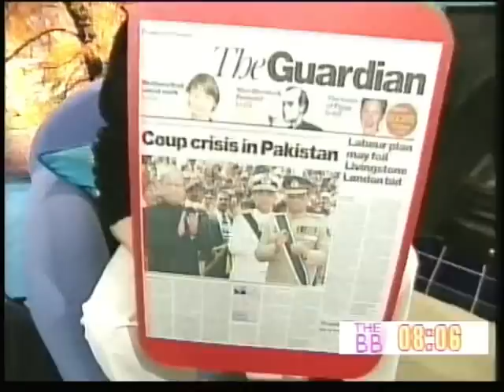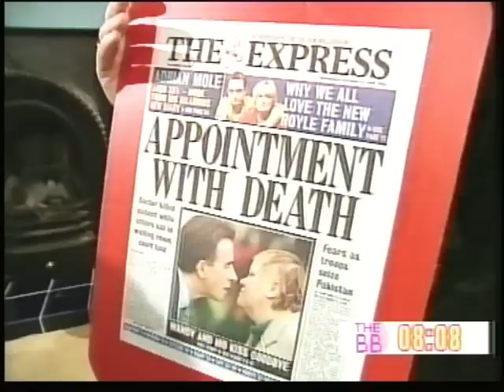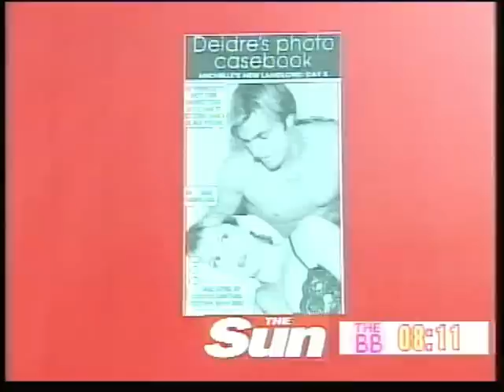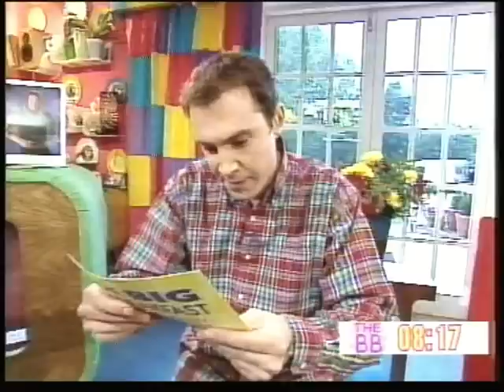The Big Breakfast with Johnny and Sara Cox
Sara Cox stands in while Liza Tarbuck is on her hols (apparently).